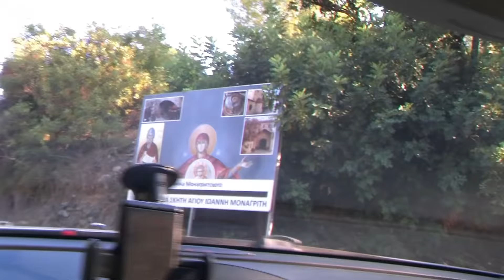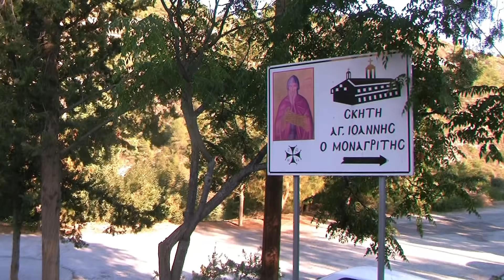Φασολάκια με πράσινο κολοκύθι βραστά ΑΑΑ από την Ελίζα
Υλικά: 800g έως 1 κιλό φρέσκα τρυφερά φασολάκια, περίπου 1 κιλό πράσινο κολοκύθι, 1 κουταλιά αλάτι περίπου 20g και 2 λίτρα νερό. Στο πιάτο μας προσθέτουμε ελαιόλαδο και χυμό λεμονιού. Στο τέλος δείχνουμε το Μοναστήρι της Παναγίας Αμασγούς στο Μονάγρι.
στο Κανάλι μας, πατώντας στο και πάτησε και το κουδουνάκι.